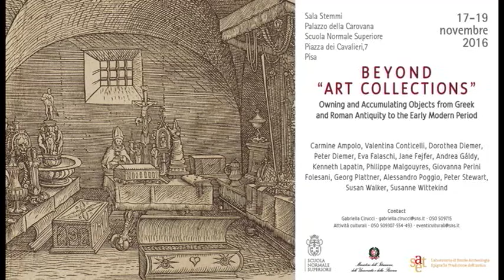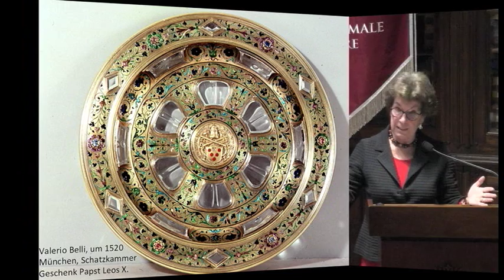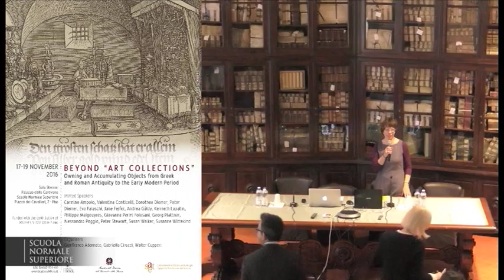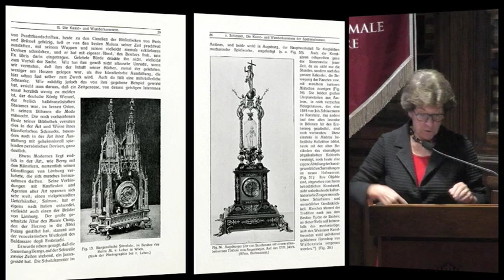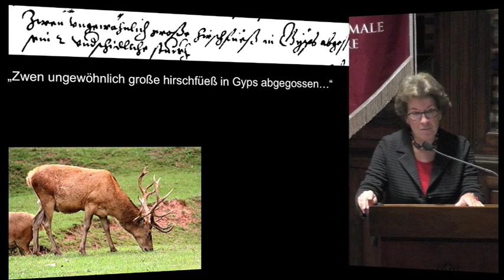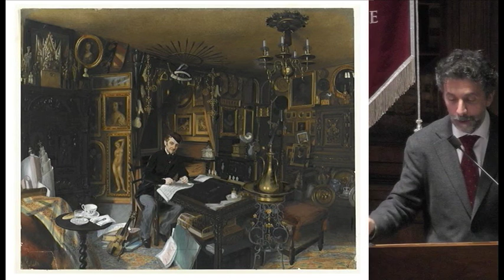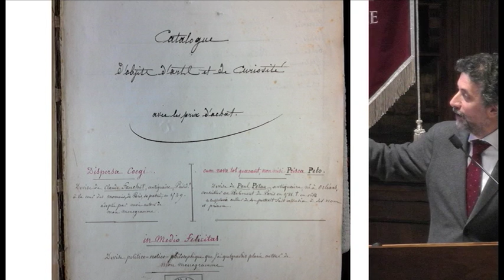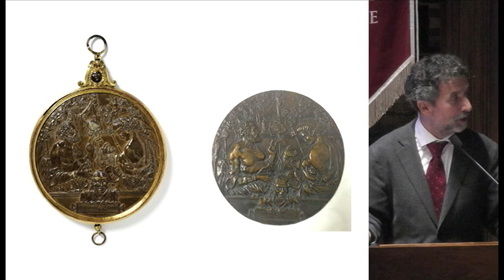BEYOND “ART COLLECTIONS” - 19 November 2016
BEYOND “ART COLLECTIONS”
Owning and Accumulating Objects from Greek and Roman Antiquity to the Early Modern Period

Organizers
Gianfranco Adornato, Gabriella Cirucci, Walter Cupperi

SATURDAY 19 NOVEMBER
10.00 DOROTHEA DIEMER (Universität Augsburg), PETER DIEMER (Zentralinstitut für Kunstgeschichte, München)
Julius von Schlossers Konzept der “Kunst- und Wunderkammern der Spätrenaissance” und ihr Nachleben

WALTER CUPPERI (Fundación Gondra-Barandiarán/Museo del Prado, Madrid)
Charles V’s Luxury Objects in Simancas: A Historiographical Issue

PHILIPPE MALGOUYRES (Musée du Louvre, Paris)
Charles Sauvageot (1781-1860) “véritable collectionneur”. De la biographie à “l’ergagraphie”

12.00 Concluding Reception